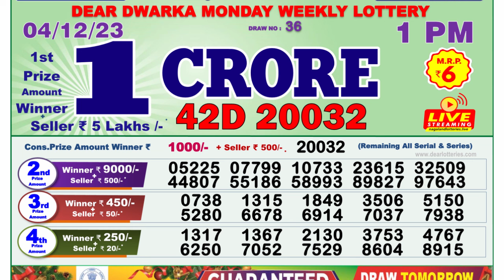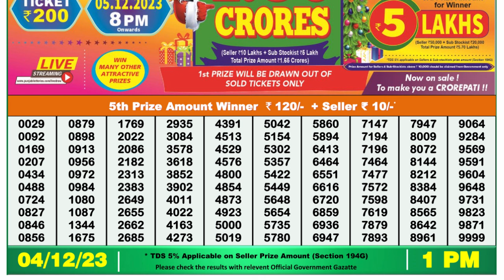🔴Dear Lottery Sambad Live 1pm today 04.12.23 Nagaland State Lottery Result